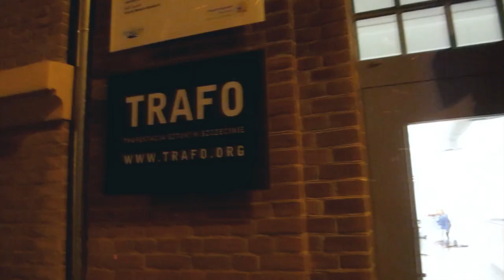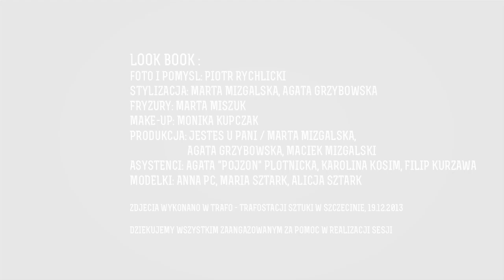Jesteś u Pani LOOK BOOK -Making of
Making of nowego Look Booka vintage&second hand shop JESTEŚ U PANI.